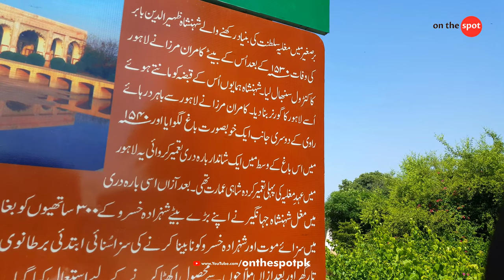Baradari of Kamran Mirza Lahore | Peacefull 4K Watch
Baradari of Kamran Mirza (کامران کی بارہ دری) is a summer pavilion in Lahore, Pakistan. It was built in 1540 by Kamran Mirza, a son of first Mughal emperor Babur, and a brother of the second Mughal emperor Humayun. The building is believed to be the oldest existing Mughal structure in Lahore, and is the only garden in Lahore's Shahdara Bagh area that was not converted into a funerary monument.

History:
After Babur's death in 1530, Kamran Mirza seized Lahore and laid a garden in which the baradari was built in 1540. At the time of construction, the baradari was on the western bank of the River Ravi in the Shahdara Bagh region, though it now stands on an island in the middle of the river, due to shifts in the river's course. The pavilion remained in use by Mughal royals until the 18th century.

After the British annexed Punjab in 1849, the pavilion was turned into a tollhouse for boats crossing the river. It is also mentioned as Turgurhwallee Baradari in an 1867 map of Lahore, where it was shown located on the western bank of the river.

Part of baradari's eastern façade had been damaged by floods by the 1850s, while the baradari's second story had also been damaged or dismantled around the same time. The pavilion sustained further damage by flooding in 1958. It was reconstructed in 1989 at a cost of 19.6 million rupees (about $1 million).

Age:
Some characteristics of the pavilion suggest the current baradari may not be original to Kamran Mirza's garden. Though it is believed that Kamran Mirza had indeed laid his garden where it currently stands, the first mention of the pavilion specifically belonging to Kamran Mirza dates from 1860, and may have been based on local oral traditions that later historians repeated as fact.

The pavilion has cusped arches, which were commonly used during the reign of Mughal emperor Shah Jahan in the 17th century and onwards, suggesting that the current structure attributed to Kamran Mirza may have been heavily restored, a reconstruction, or originally built in later centuries. Research done in 1988 found out that the garden was built using the unit of measurement called Gaz-i-Illahi which was commonly used in Akbar's reign, rather than the Gaz unit of measurement used during the life of Kamran Mirza.

00:00 Title
00:45 Introduction
01:25 River Ravi View
02:46 Walk towards the boat
03:08 Towards Baradari
03:47 Kamran ki Baradari
05:38 Mazar Shareef Near Baradari
07:14 Back to River Ravi